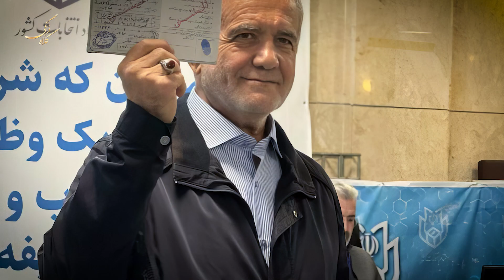مسعود پزشکیان: مجرد و با کاپشن فشن مردانه در تابستان آمد. زندگینامه مسعود پزشکیان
در این ویدئو به زندگینامه مسعود پزشکیان (رئیس جمهور ایران) پرداخته ایم. «برای ایران»، شعار انتخاباتی پزشکیان در انتخابات ریاست جمهوری چهاردهم بود؛ که در این انتخابات او پیروز شد و نهمین رئیس جمهور ایران لقب گرفت. امیدوارم که از مشاهده این ویدئو لذت ببرید. با تشکر: کلاه فرنگی